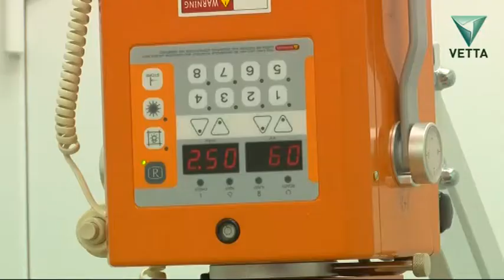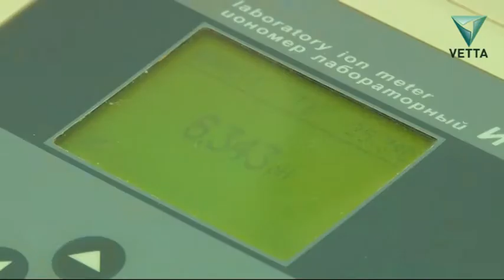Жизнь за городом: сочетание пользы и удовольствия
Все больше людей решают сменить суету городских будней на спокойную жизнь на даче. Шаг ответственный и затратный. Уют на своем загородном участке нужно еще организовать. Как? Поможет научный подход